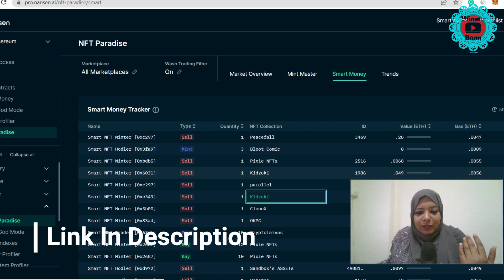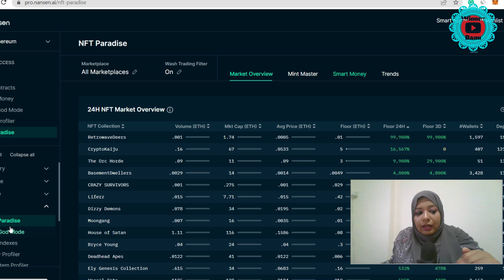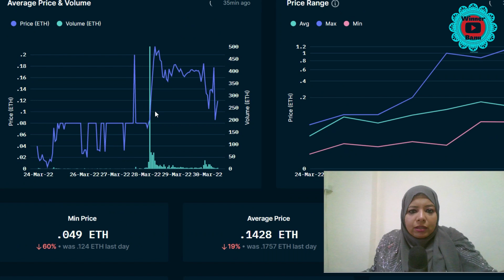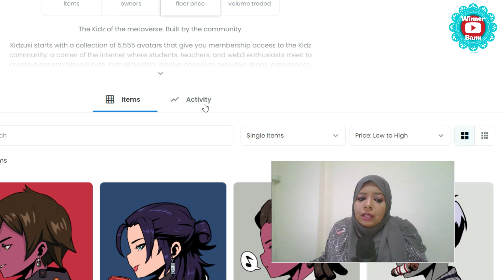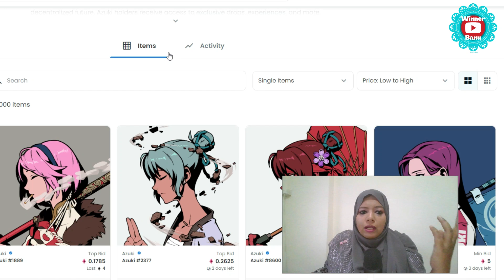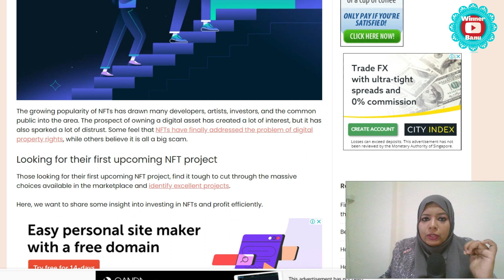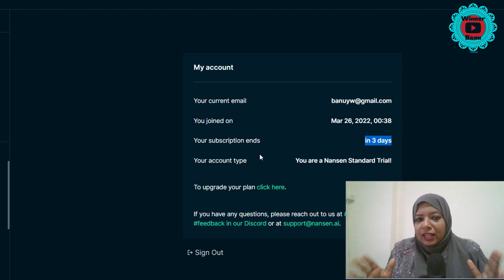NFT flipping strategy - How To Buy And Sell NFTs💲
When doing short-term NFT flipping, the best method is to find underpriced NFTs. When flipping NFTs, the most straightforward and beginner-friendly technique is to mint early and start selling as soon as the sellout is reached. One of the best ways to make a good profit margin flipping NFTs is by getting into projects early. Floor price flipping requires looking for the lowest priced NFT and selling it for more.

nft flipping
tamil nft
nft tamil
how to flip nfts
how to make money with nfts
nft
ethereum
crypto
nfts
nft crypto
flipping nfts
nft flipping
nft flipping guide
nft guide
nft investing
make money with nfts
trading nfts

🌟 LEGAL :
Any earnings or income representations are aspirational statements only of your earning potential. There is no guarantee that you’ll receive the same results or any results at all for that matter. Your results will depend entirely on your work ethic, experience, etc… As always there is a risk with any business. I am not a financial advisor and nothing in this video should be considered legal advice.  The viewers are advised to do their own research to use any such concept with regard to the ground reality, training, understanding the concept, market potentials, demand, possibilities specific to their region, target audience, and a strategy with proper analysis. Neither the channel nor the presenters are responsible for any issue or profit or loss for any individual or a group by adapting the actual model projected. The viewers must do their groundwork before implementing any such concept explained.